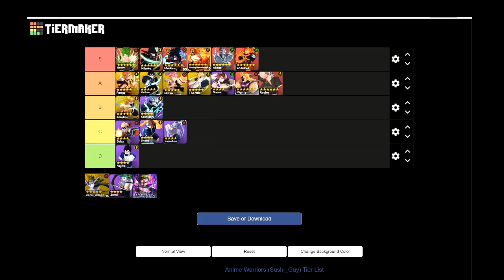(CODES) What are the best 6 stars in anime warriors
today  i am ranking every single 6 stars in anime warriors